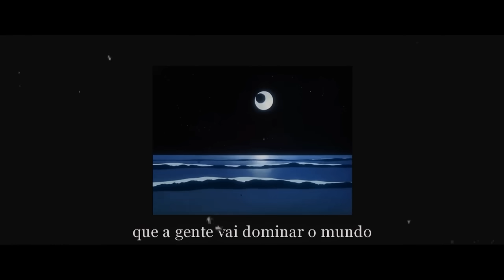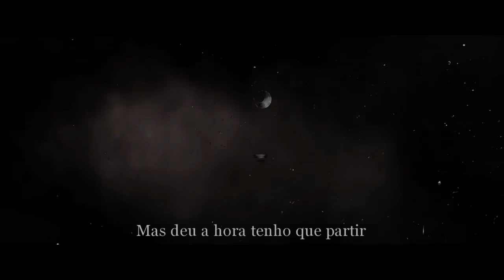Novac - Juro que não te esqueci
Produção: Viper

Mais uma noite vazia, to tentando te esquecer//
Tu só complicou minha vida, eu não consigo entender//
Enquanto a gente se envolvia entre discussões e prazer//
O tempo passou, passou, e acabou sem eu perceber//

Desculpa ser tão imaturo, é que meu ego fode tudo//
Tu sabe onde eu quero chegar e vou conseguir se a gente tiver junto//
Garota eu te juro, que a gente vai dominar o mundo//
Mas só se vc perdoar todas as vezes q eu agi no impulso//

Mais um dose no meu copo, se eu sumir eu juro q eu volto//
To querendo rodar o mundo, queria q tu viesse junto//
Mas se tu quiser eu te solto!//

Melhor você decidir logo, que eu não vou ficar a vida toda aqui//
Tu ja sabe como que eu jogo, e nada nesse mundo pode me impedir//

Garota para, pensa gata//
Que se eu for sozinho nosso lance acaba//
Esse cara nem se compara//
Você não merece quem só te maltrata//

Entreguei de cara o meu coração//
Queria que você tivesse aqui//
Sentimentos que nunca passarão//
Mas deu a hora tenho que partir//

Se eu te falar que eu sinto tua falta//
Será que você vai me ouvir?//
Não importa quanto tempo passa//
Eu juro que não te esqueci//